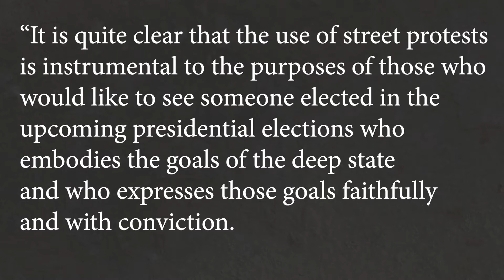What's Going On In America?